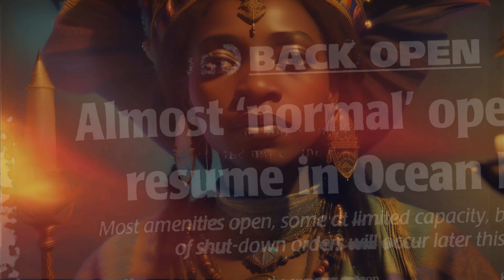Hoodoo and Witchcraft: The Spiritual Practices of African Americans